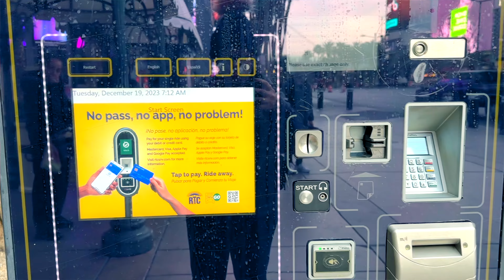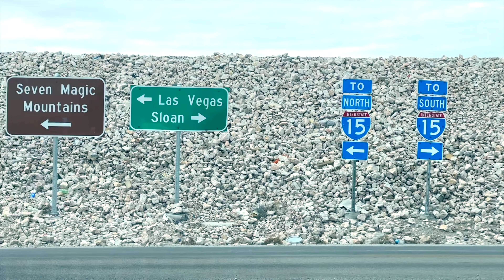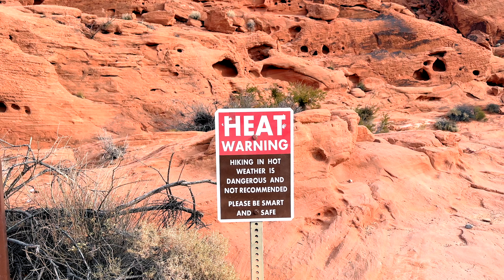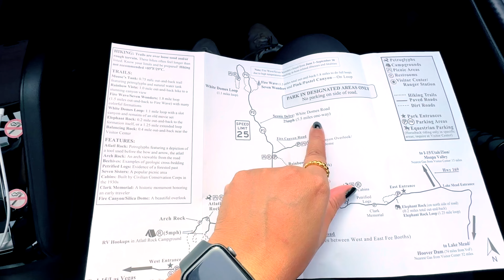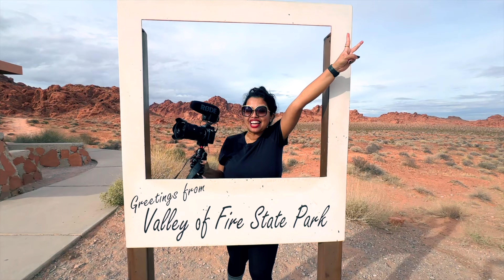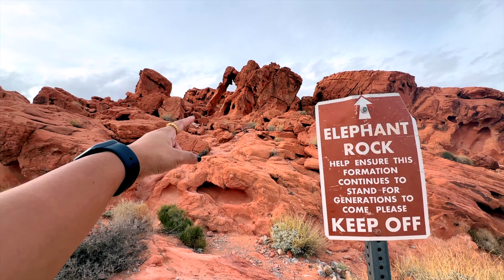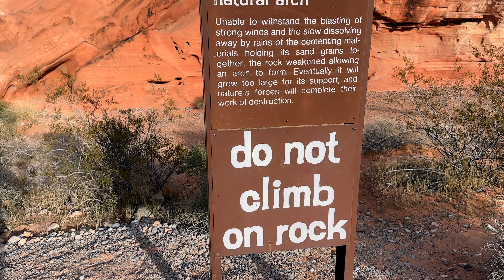Ultimate Travel Guide to the Valley Of Fire State Park | Seven Magic Mountains | Las Vegas Road Trip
Did we just travel to Mars on Earth? It looked like!

This is our first time in Vegas and in this second episode you will get to watch our one day road tripping the Mojave Desert after renting car from Enterprise.

We found the famous Seven Magic Mountains all to ourselves and it was really surprising as we have always seen it crowded in the pictures. From there we drove towards the Valley of Fire State Park, Nevada and no kidding, it is one of the top out of the world places we have ever been to!

⟡ E-sim: Airalo Link: Get US$3 off your first eSIM data pack from Airalo.

⟡ Cornershop (Online Grocery Shopping) - To Get 3 free Deliveries use this

⟡ Only for Canada Lyft (Airport Cab) - To Get CA$50 in ride credit use this

Intro : (0:00)
Car Rental in Las Vegas : (0:38)
Seven Magic Mountains : (1:54)
Valley Of Fire (5:14)
Outro : (20:58)
Bloopers : (21:26)